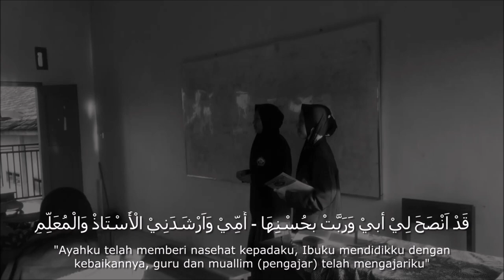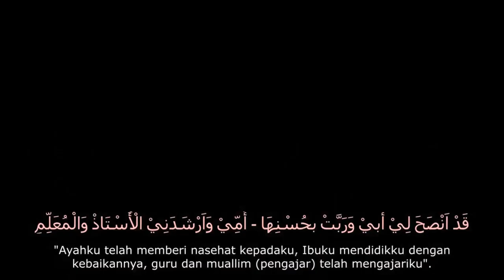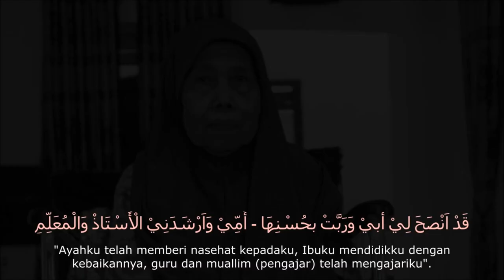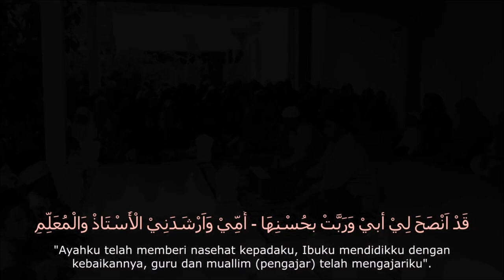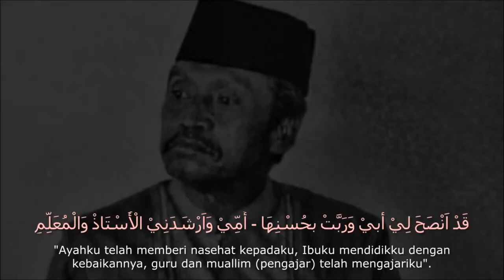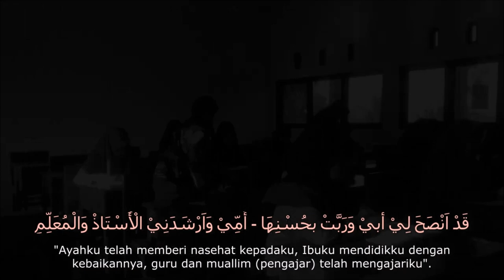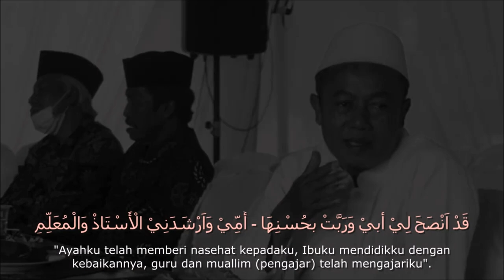Qod Anshoha | Ash-Shibyan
*Qod anshoha | Cover by ASH SHIBYAN*

Judul : Qod Anshoha
Vocal: Putri ayu diana, Nur Wijiasih, Liska Amanda, Nur Halimah
Video: M. Zain Anwar
Crew : M. Rido'i, M. Farid, Sandi Ibrahim